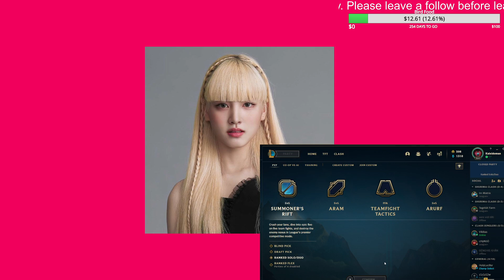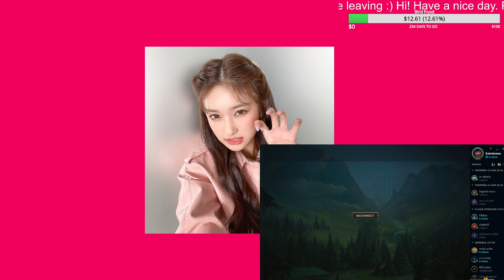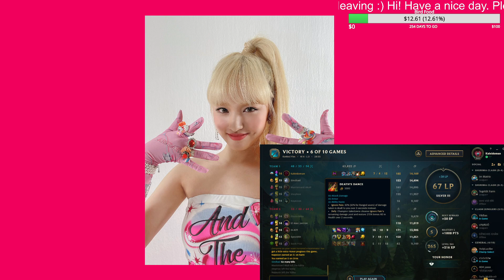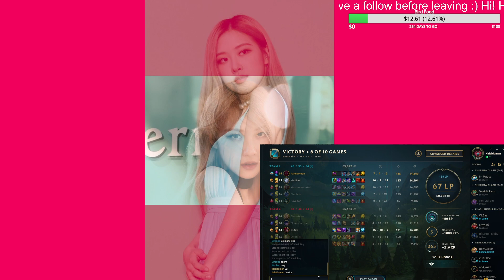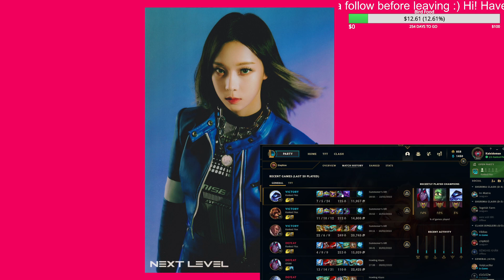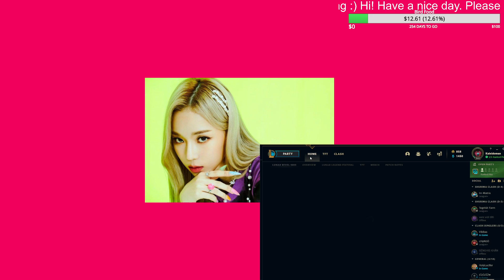Brusier Ornn (Death's Dance) | EUW Ranked Plat 2 | S11 Diamond